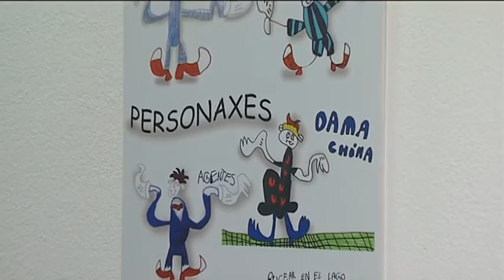0606201612 EXPOSICION NO CONCELLO